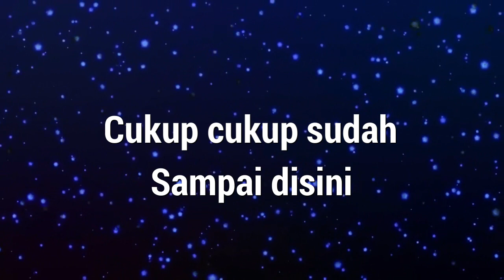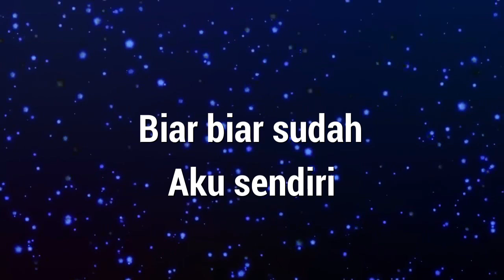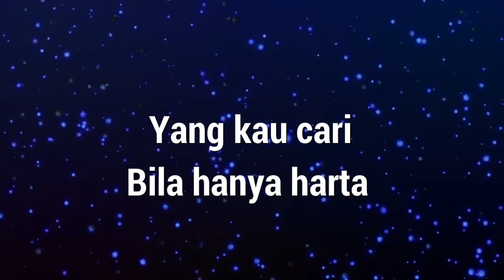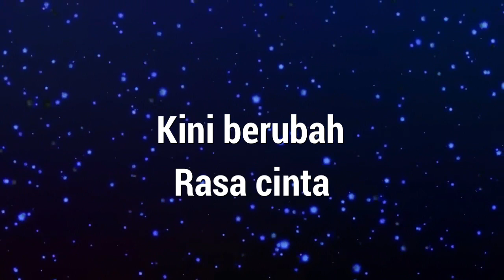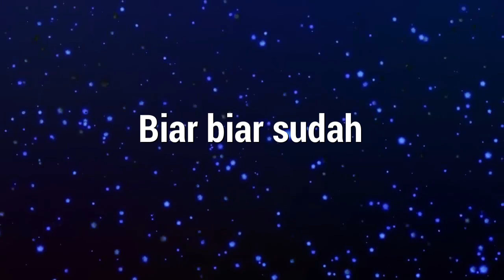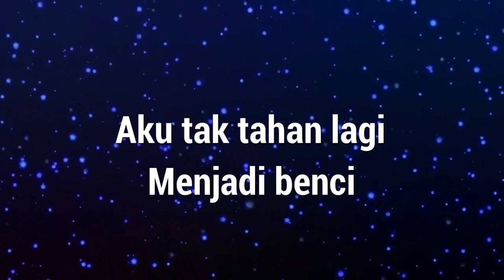Karaoke : Pergilah Sudah (Nada Rendah)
Karaoke
Judul : Pergilah Sudah (Nada Rendah)